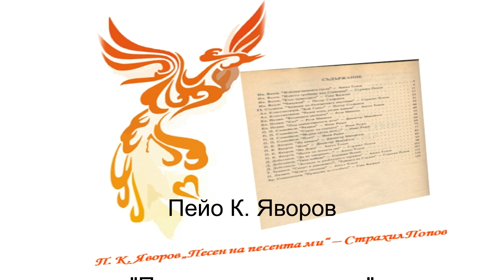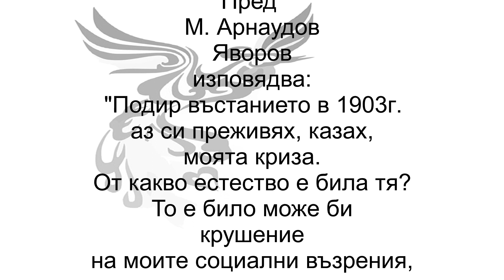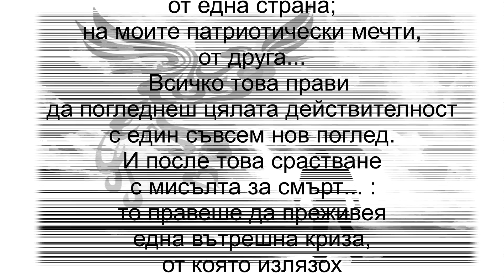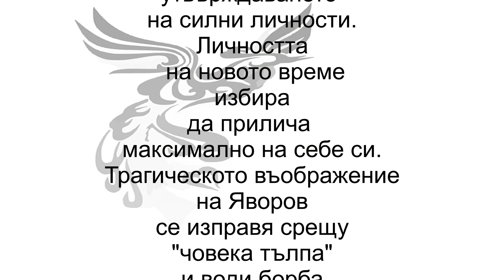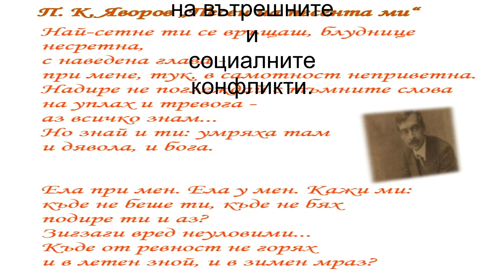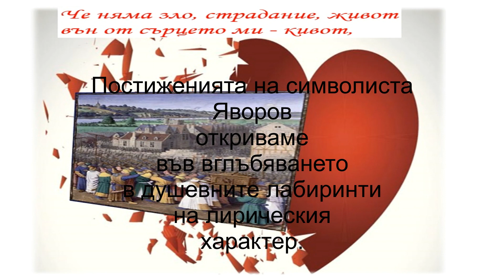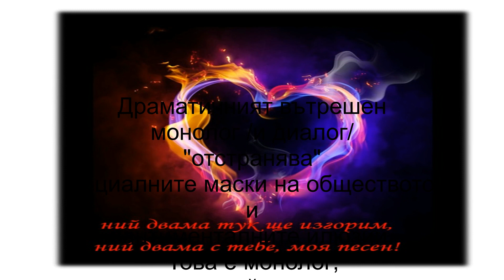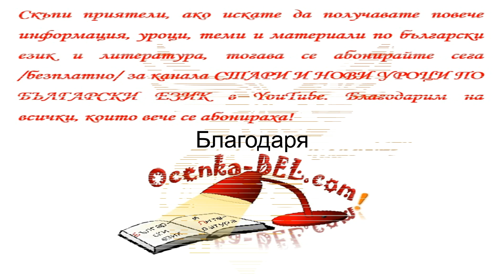Пейо К. Яворов, "Песен на песента ми" - литературен анализ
представя: Пейо К. Яворов, "Песен на песента ми" - литературен анализ

Абонирайте се!